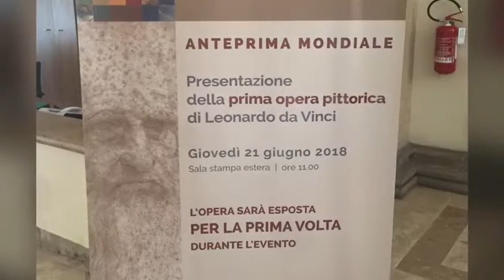1 VIDEO LEONARDO VID 20200824 WA0003